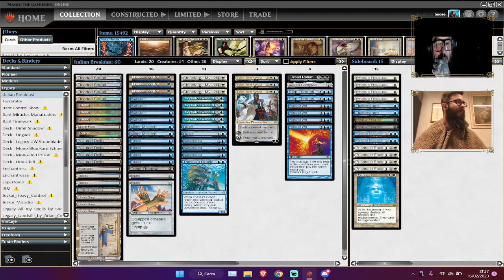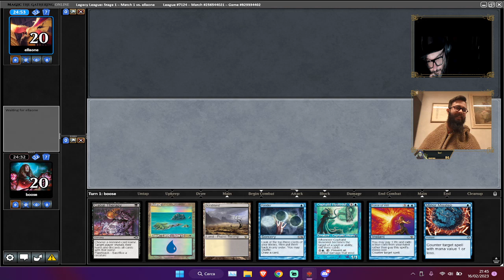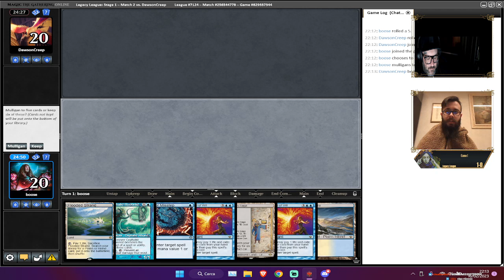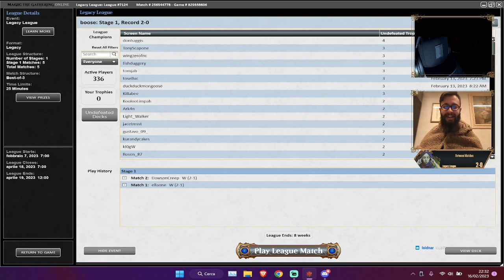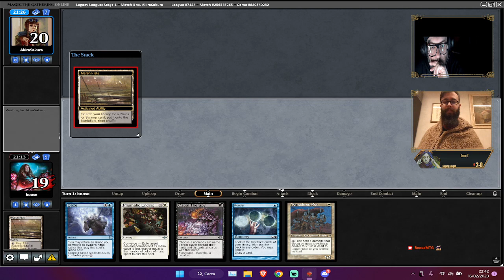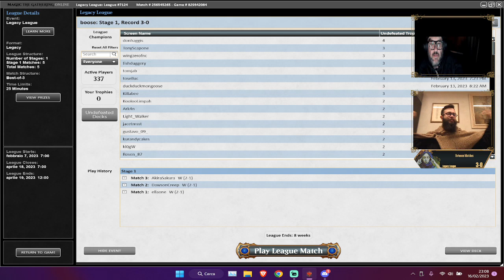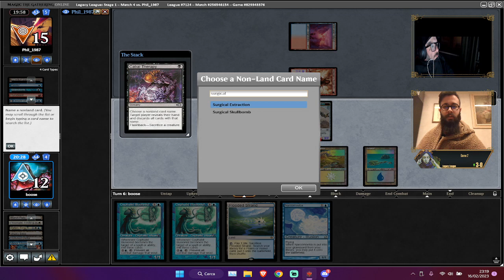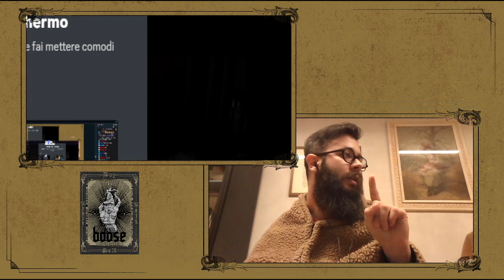Momento Magico #1 - Cephalid Breakfast Legacy | Boose MTG